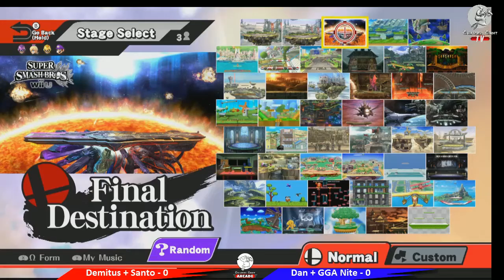Super Smash Doubles #7 Grand Finals Santo + Demitus vs Dan + GGA Nite